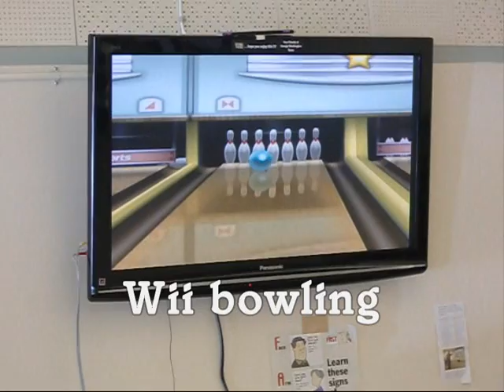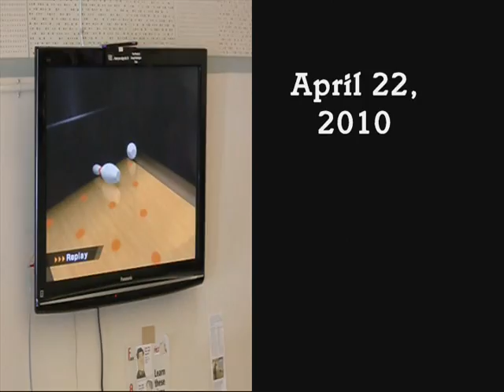87-Year-Old Dynamo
Down in the dumps after his wife died, Bill Begley obeyed a friends orders to report for volunteer duty at the senior center in Weymouth. It worked. He discovered that he is happiest when he is helping others and giving back, and the Weymouth League of Women Voters is honoring him as its Community Volunteer of the Year. The Patriot Ledger is your ORIGINAL source for local news.